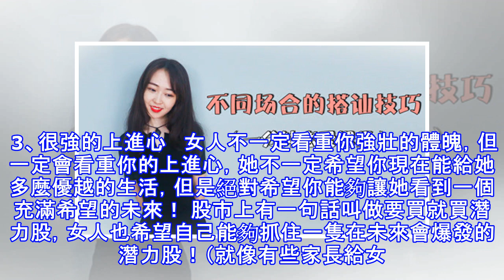學會給女人安全感，才是戀愛技巧的最高境界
男人經常聽女人說，缺乏安全感，但始終想不通安全感到底是個什麼東西。那麼更深層次的問題是究竟怎麼給女生安全感。接下來愛搭訕就告訴你關於女人安全感的知識。給女人安全感，你們的愛情才能長久。 一男生給女生安全感要這樣做  1、自己給自己一份安全感 有的男生自己都很缺乏安全感還怎麼給自己的另一半安全感呢，男子漢大丈夫，做事不要猶豫害怕，尤其不要在關鍵的時候縮退，弱懦的男生會讓女生覺得沒有安全感而且很不靠譜，這樣的男生估計沒有幾個女生願意和他繼續發展下去。 2、相對穩定的生活以及工作環境 女人對家的認知感比男人強很多，簡單來說就是，如果你不能給女人一個安定的屬於她自己的窩，比如：一年一次或者頻繁的搬家，...
源: pixpo